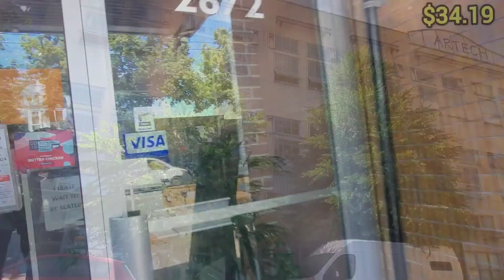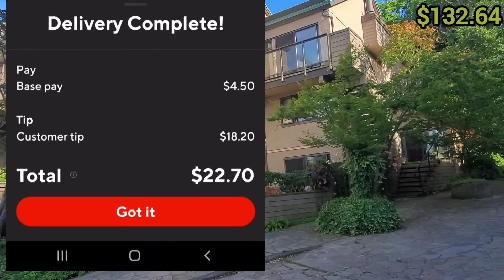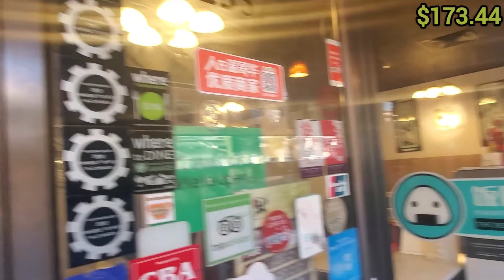DOORDASH...is Unreliable, it can be Busy or Slow, Stay Positive and Work Smart.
This is a doordash ride along channel. Be motivated and grind out that money. l want everyone Have a Great Day.